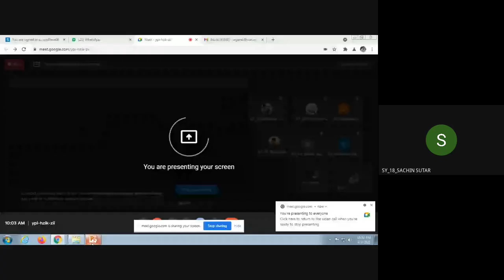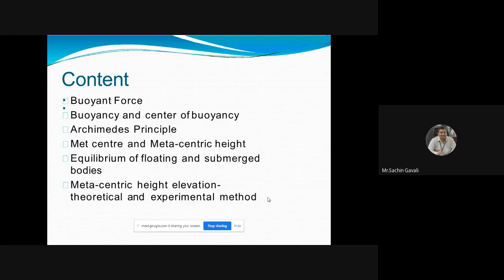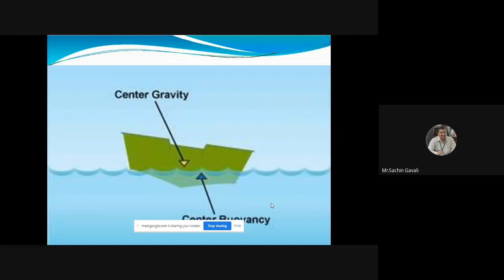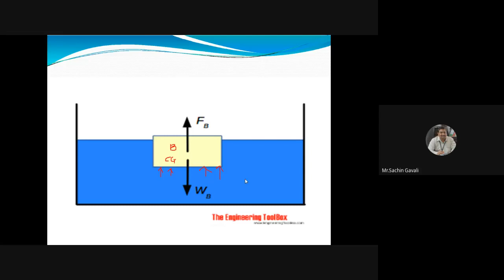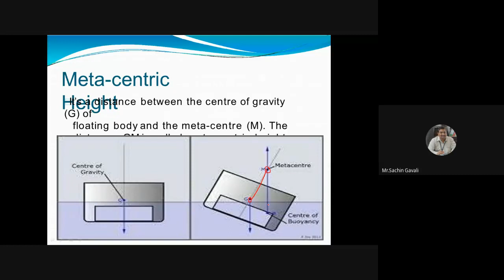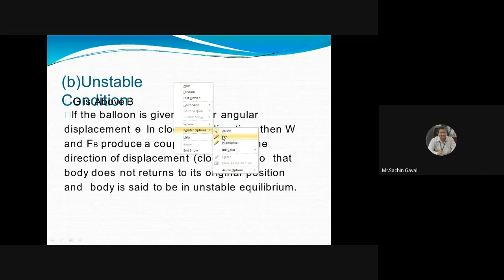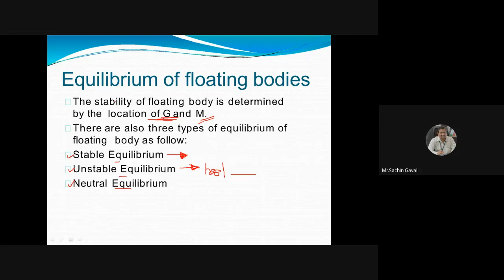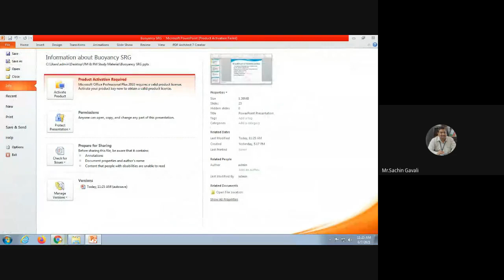FM & FM Lecture 6 6 21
Buoyancy,Buoyant Force,Archimedas Principle,Metacentre,Metacentric Height,Stability of Submerged & Floating Bodies.